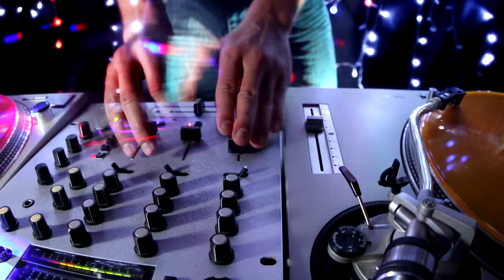9 Elements Of Hip Hop - With Deps Unique The Hip Hop Professor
In this lecture, Deps talks about the nine elements of Hip Hop.